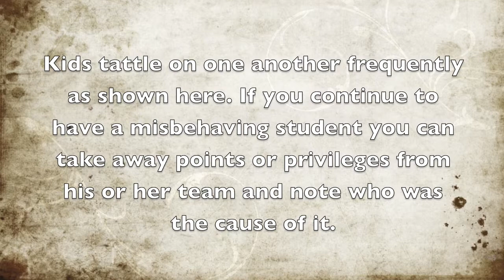Using Peer Pressure for Classroom Management